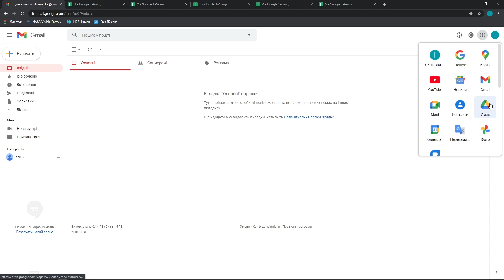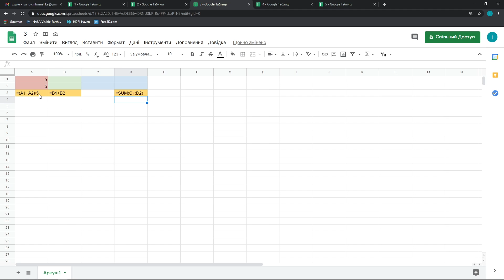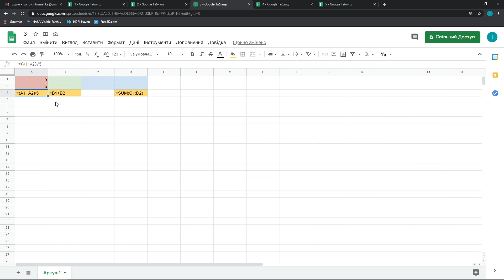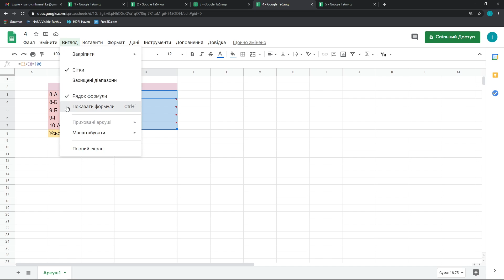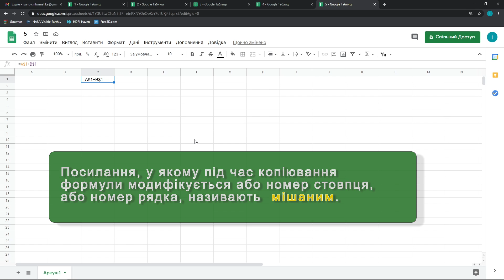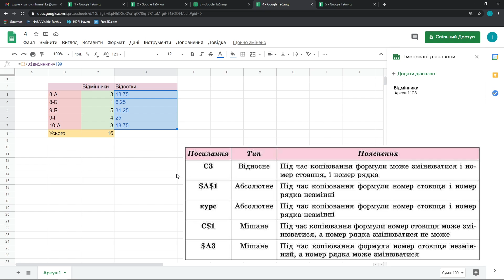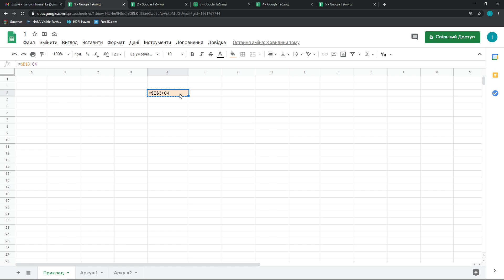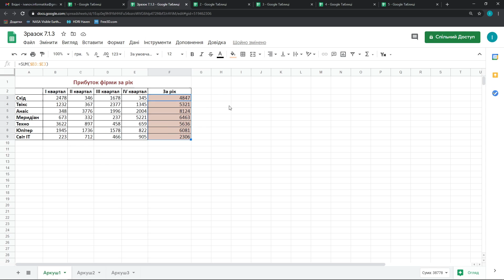Абсолютні, відносні й мішані посилання на комірки та діапазони комірок.